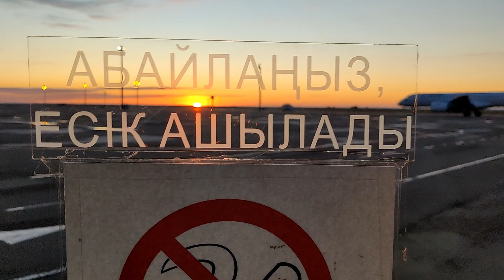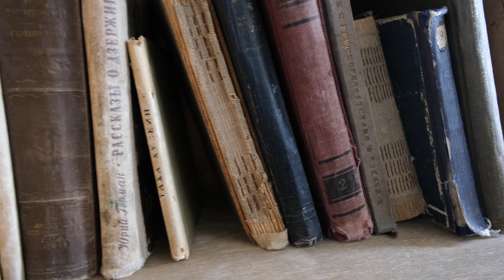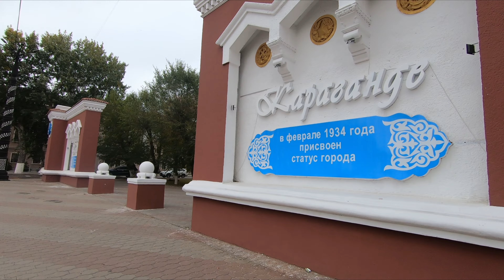Kazakhstan travel video 4k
The best shots from a trip to Kazakhstan.

GoPro 7
Fujifilm x-t4
Lots of mobile phones :)